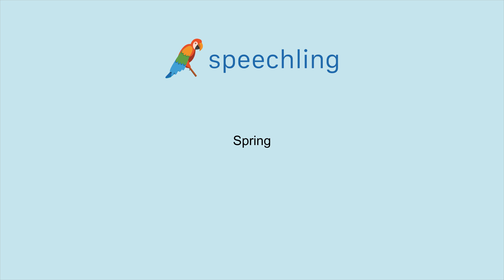How to say "Spring"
Male Voice:
Spring

Female Voice:
Spring